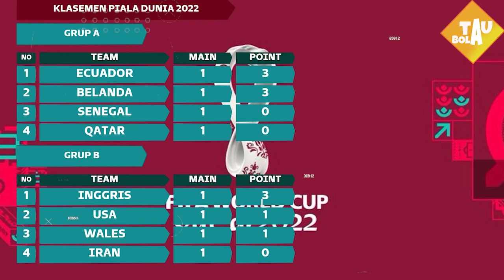HASIL PIALA DUNIA QATAR TADI MALAM MAROKO VS KROASIA